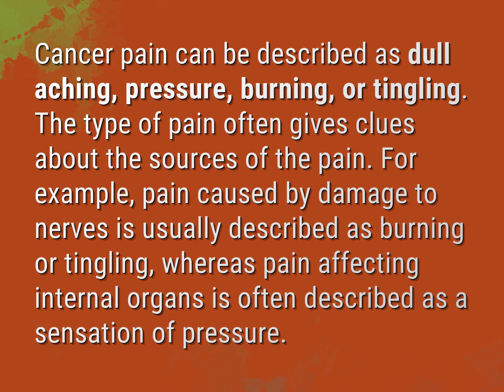What does the pain feel like when you have cancer?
James Webb (2022, August 3.) What does the pain feel like when you have cancer?
    WHYS.video